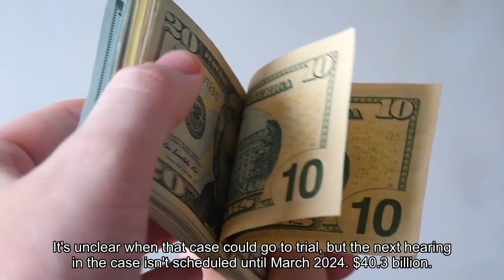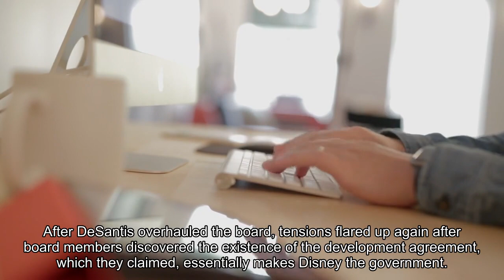Disney Suit Against DeSantis Thrown Out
A federal judge threw out Disney’s lawsuit accusing Florida Gov. Ron DeSantis of violating its First Amendment rights on Wednesday, for now bringing to an end the company’s legal battle in federal court against DeSantis and his allies after the governor took aim at the company following its disapproval of the state’s “Parental Rights in Education” law, known by its critics as “Don’t Say Gay.”Disney and the DeSantis-appointed board are also still fighting in state court. The board countersued the company over a development agreement Disney signed with the previous special district board, which essentially stripped the board of much of its power. That case, which asks the court to formally void the agreement, is still moving forward after a judge refused Disney’s request to dismiss it in July. It’s unclear when that case could go to trial, but the next hearing in the case isn’t scheduled until March 2024.$40.3 billion. That’s how much Walt Disney World contributed to Florida’s economy in fiscal year 2022, according to a study by Oxford Economics in collaboration with Disney that was released in November. Disney also noted on its blog, which touted the study, that the company’s presence in Florida generates more than 250,000 jobs, and that one in every 32 jobs in Florida can be “attributed to Disney.”The special district that oversees Walt Disney World, previously known as Reedy Creek Improvement District, functions essentially like a municipal government, handling infrastructure like water systems, road improvements, construction permits, emergency services and waste collection. The special district has been in place since the 1960s, but only came under criticism last year, after Disney said in March 2022 that Florida’s “Don’t Say Gay” law “should never” have been enacted and its “goal as a company is for this law to be repealed by the legislature or struck down in the courts.” DeSantis and the GOP-controlled legislature responded by taking aim at the special district, though it backtracked on its plan to dissolve the district entirely after reports emerged that doing so could be “catastrophic” for local taxpayers. After DeSantis overhauled the board, tensions flared up again after board members discovered the existence of the development agreement, which they claimed “essentially makes Disney the government.” The agreement and related covenants gives Disney broad control over the special district through steps like allowing it to build projects without seeking approval from the district, sell development rights to other landowners and veto the appearance of buildings the special district oversees as long as they’re on Disney’s property. DeSantis and the board vowed retaliation against Disney for the agreement, and the board declared the agreement “void and unenforceable” in April—prompting Disney to file its federal lawsuit minutes later. Disney V.